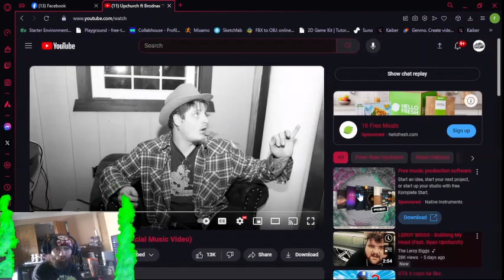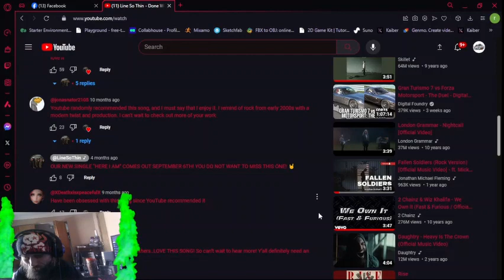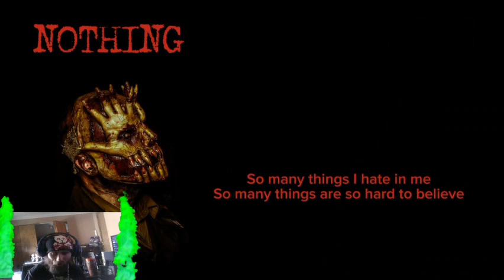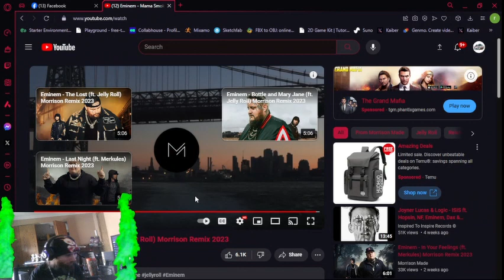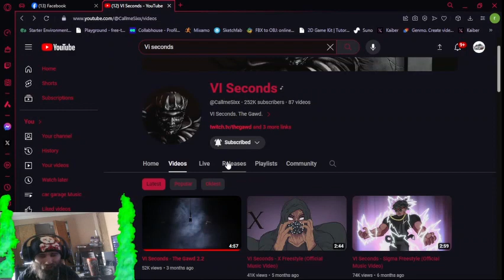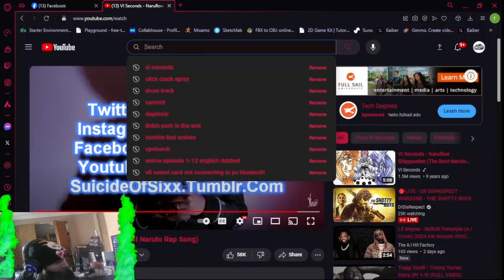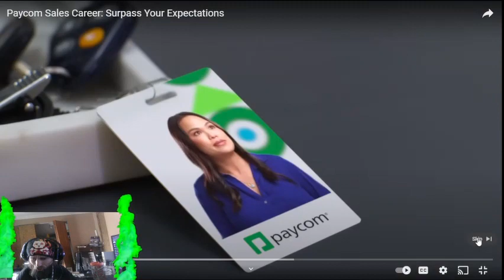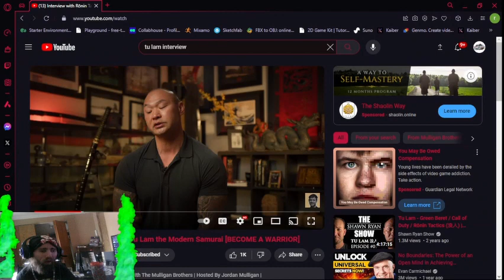Cyraxx aka Shadowblade Kick 01-05-24 Coffee & Chill